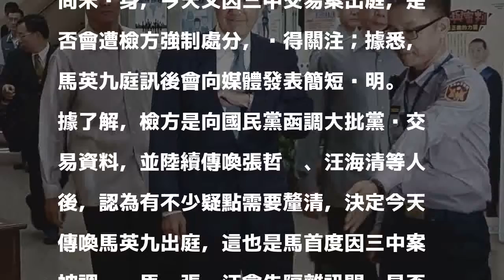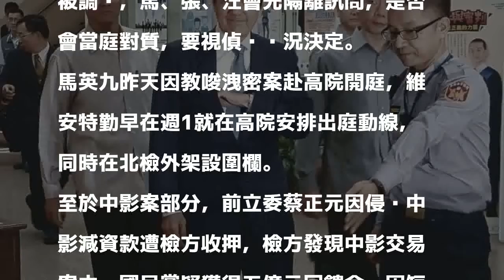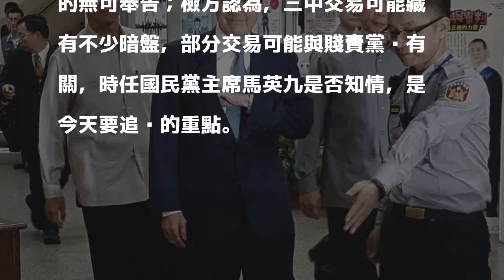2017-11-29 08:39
台北地檢署偵辦三中案及賤賣黨產案，為釐清國民黨高層有無涉及背信，今天上午9點首度以被告身分傳喚前總統馬英九出庭，追查三中交易與黨產處分過程是否有人謀不臧，檢方也一併傳喚國民黨前行管會主委張哲琛、前中投總經理汪海清出庭，張、汪2人先前已遭檢方限制出境。前總統馬英九。本報資料照／記者王宏舜攝影 分享